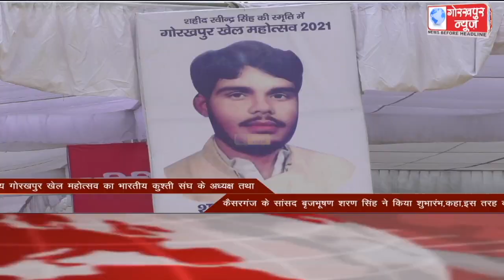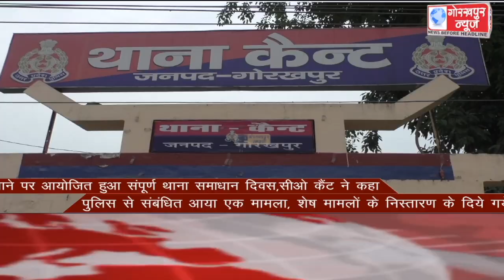GORAKHPUR NEWS Headlines 13-03-2021